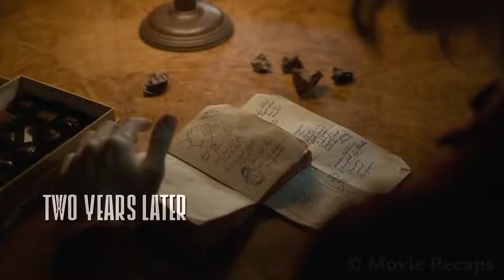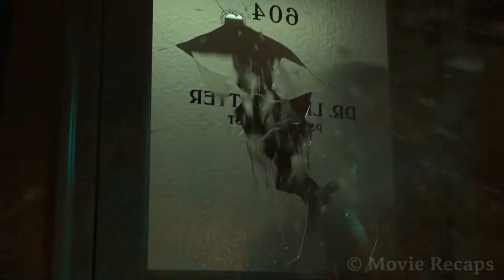Fake Psychic Teams Up With a Corrupt Psychologist in a Deadly Game to Scam The Elite |movie recap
An ambitious fake medium teams up with a psychiatrist to gather information about potential clients in order to trick them into believing he can contact their dead loved ones.